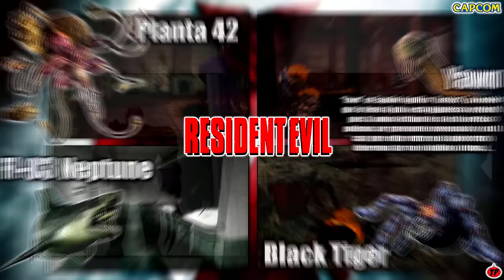Resident Evil: Classic Pentalogy - La SAGA clásica al COMPLETO | Análisis - Review - Reseña